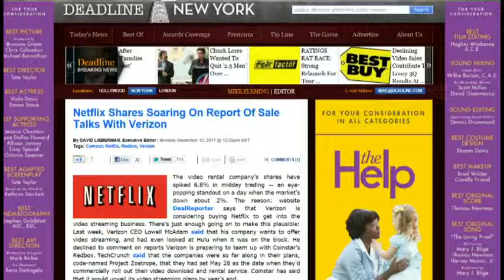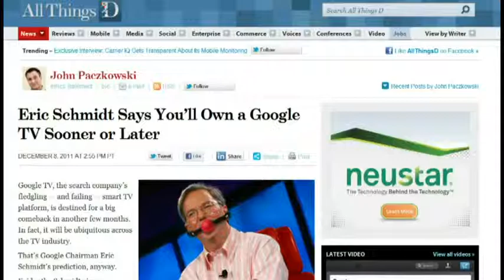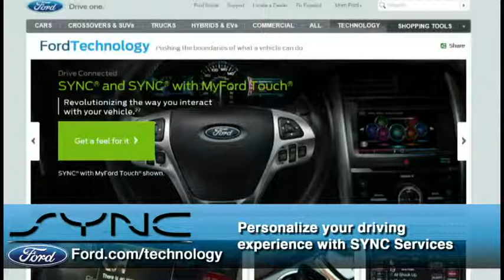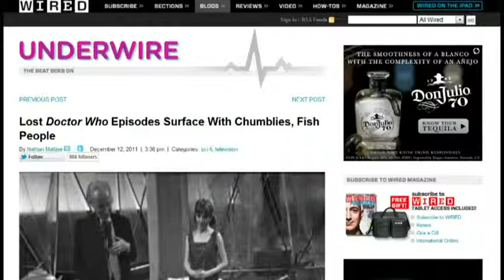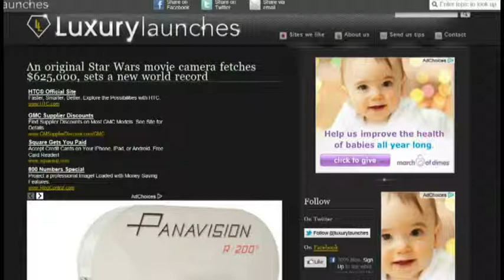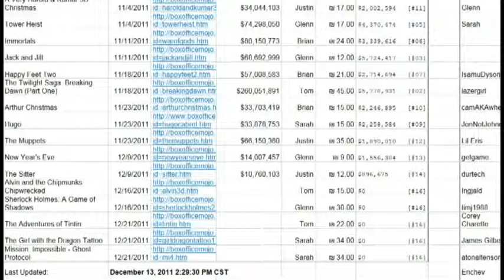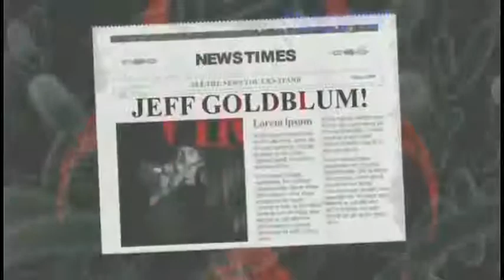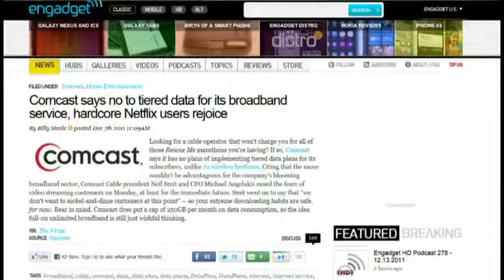Frame Rate #55: Who Hunters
Verizon interested in Netflix? Lost Doctor Who episodes surface, original Star Wars camera sold, and more.